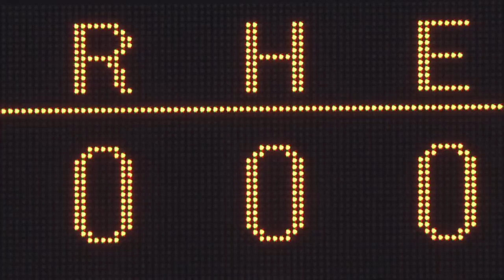Higashihama faces minimum in no-no | Today’s Special (05/11/22)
Nao Higashihama (4-1) works a 97-pitch no-hitter, facing the minimum 27, to blank the Saitama Seibu Lions 2-0 at Fukuoka PayPay Dome on May 11. Higashihama is the 84th pitcher to record a no-no, the 95th in NPB history, and he does it by getting double plays after both walks he issues.